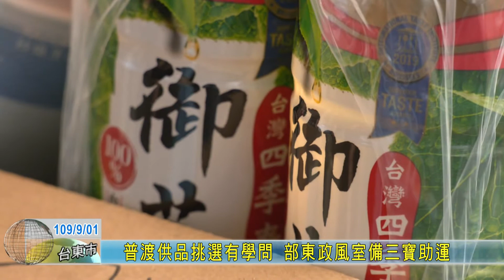20200901 普渡供品挑選有學問 部東政風室備三寶助運